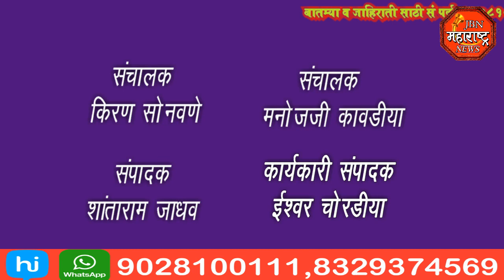jbn maharashtra news jalgaon